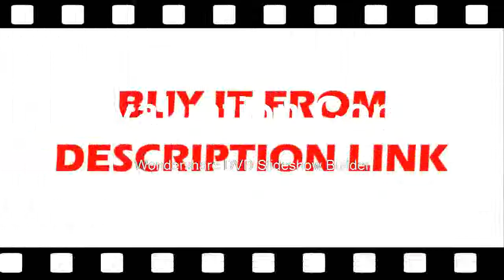Digital Oscilloscope 2CH 70MHz bandwidth support iPhone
Product On Aliexpress

Brand Name:HantekRecord Length:6KMax Waveform Capture Rate:30,000wfm/sModel Number:iDSO1070AIS Battery Demountable:NoDisplay Size:NoneDIY Supplies:ElectricalDigital Channels:2Band Width:70MHzReal Time Sampling Rate:250MSa/sFeatures 1:oscilloscope hantek